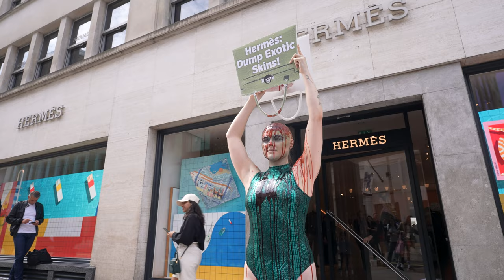INSANE PETA vegan activist pours BLOOD & GUTS on herself